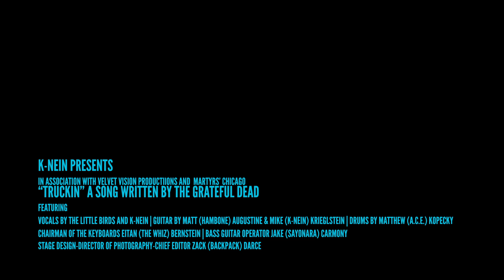K-Nein Plays Truckin' Live at Martyrs' 9-13-19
K-Nein Band live at Martyrs' Chicago
Mike K-Nein
Matthew Kopecky
Matt Augustine
Eitan Bernstein
Jenna Heerdt
Emily Douglas
Jake Carmony